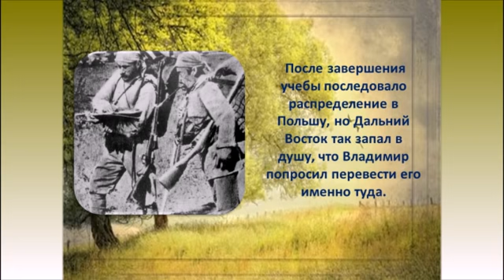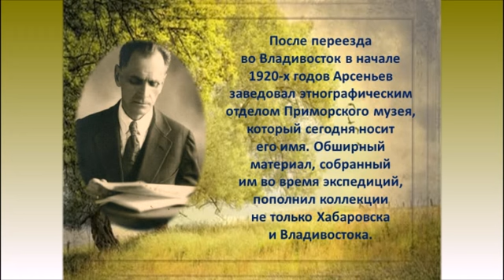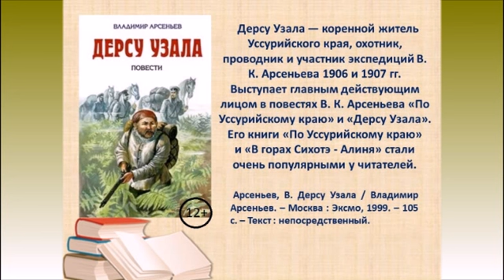Виртуальный литературный портрет «В.К. Арсеньев – путешественник и писатель»